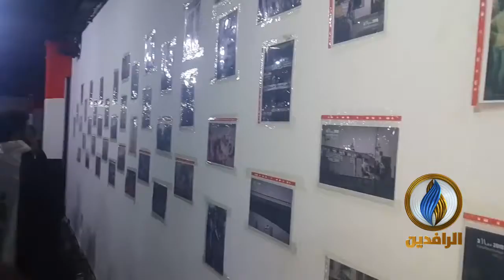متظاهرو بغداد يعيدون تأهيل بناية المطعم التركي ( جبل_أحد ) الذي يعتصمون بداخله